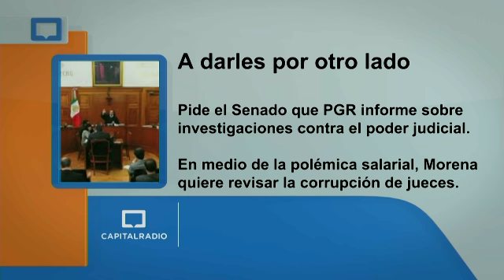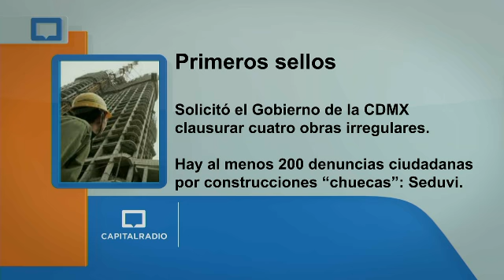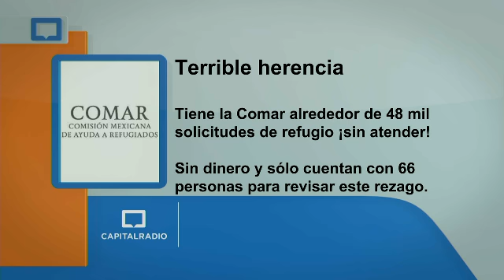Capital Radio 11/12/18